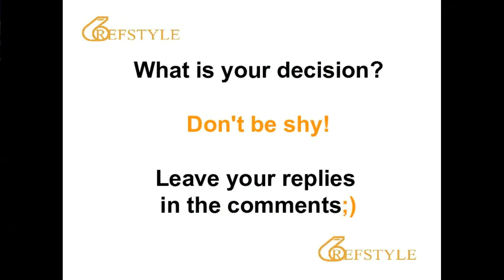REFSTYLE: WHAT IS YOUR DECISION... CLIP 37